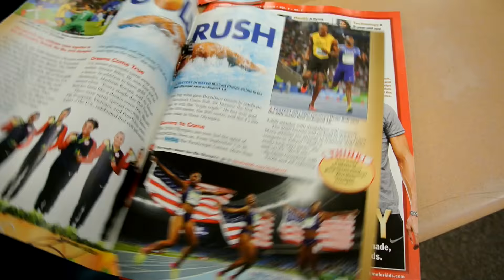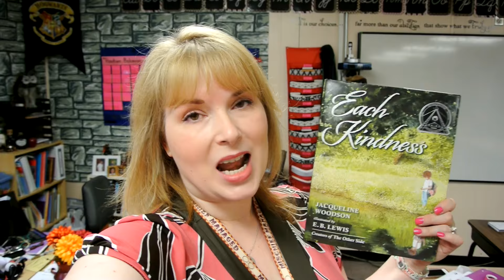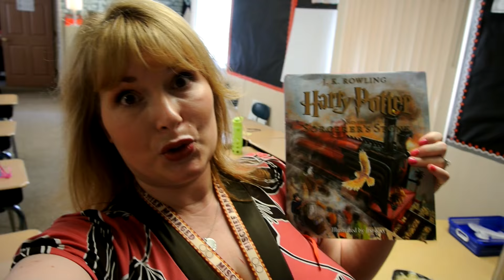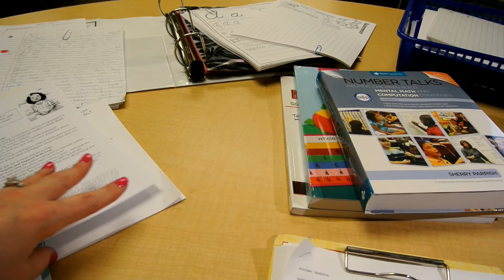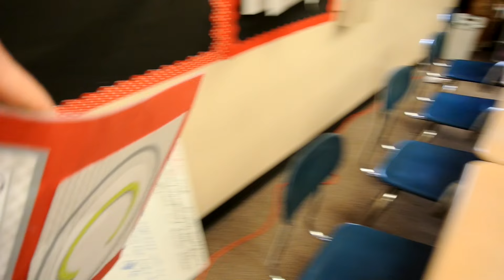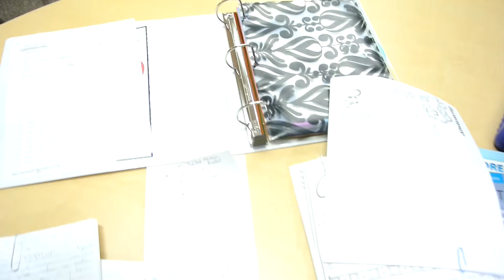🍎Back to School~Day 2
Day two and I am back in action!  Also, a big shout out to Max for helping my students learn English with his generosity.

Products mentioned in this video:

Each Kindness

Fire Tablet, 7" Display, Wi-Fi, 8 GB

Expo 2 Low-Odor Dry Erase Markers, Fine Point, 12-Pack, Assorted Colors

App Mentioned:
Duolingo

If you want to see more from me please check me out at my other sites: